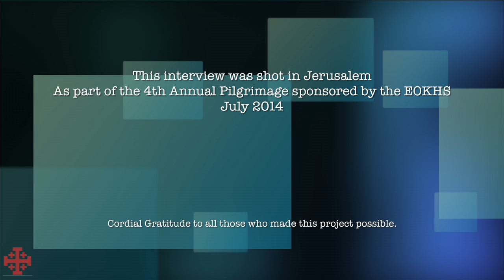Jorge Campos Interview HD 720p